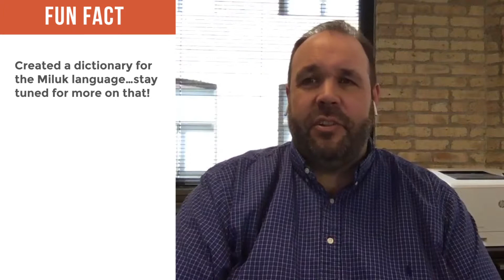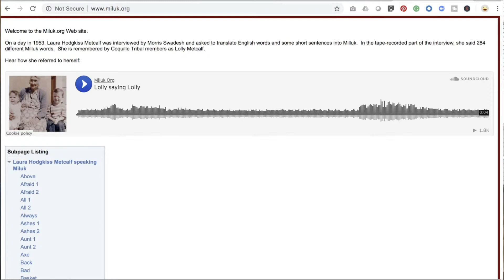Troy Anderson, Chief Product & Technology Officer, SPINS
Troy Anderson, Chief Product & Technology Officer, SPINS (formerly STATS, Shutterfly, Urban Airship and many more), shares his advice on product leadership as part of the Fearless Product Leadership series.